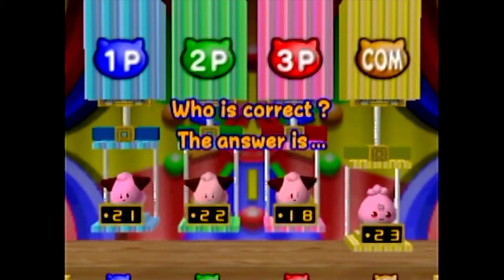Pokemon Stadium 2 | Nintendo 64 Mini Series #5 | Dirt and Dash!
Hey my name is Troi!
If you like the video, show me! :D I would really appreciate it!
The last part to the Pkmn Stdm series ^^ hope you enjoy as much as we did!
Checkout my Mixer for Streams!